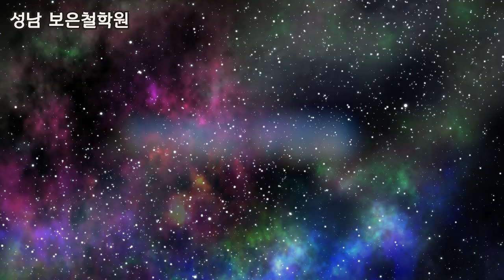2023년 호랑이띠 운세☘️계묘년 범띠 운세 나이별 (1950년생,1962년생,1974년생,1986년생,1998년생) 재물운,사업운,건강운,애정운,대인관계 종합운세 미리보기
2023 호랑이띠운세☘️계묘년 범띠 나이별 운세 ☘️미리보기
 역술37년경력,200여회방송 출연 보은도사는 실력과 경륜을 통해 정성과 성의를 담아 명쾌한 상담을 해 드립니다(예약 필수) ◎ 대한 역술학회 회장  ◎ 대한 풍수지리 학회 회장